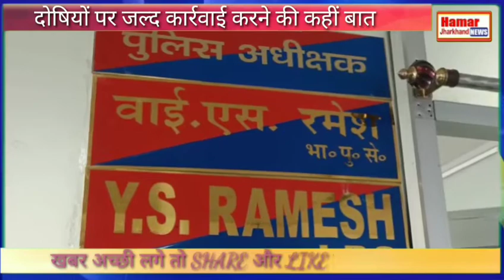दुमका में अवैध खदानों की कार्य करने में मजदूर हो रहे हैं घायल, प्रशासन को इस पर जल्द करें पहल।